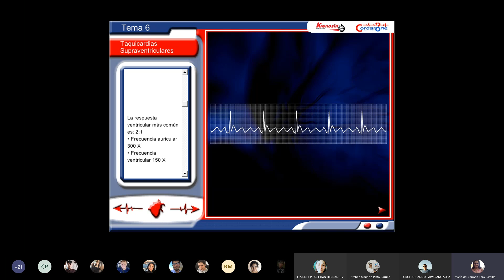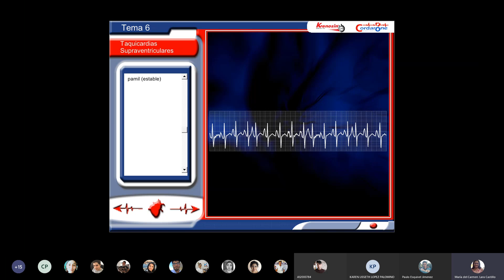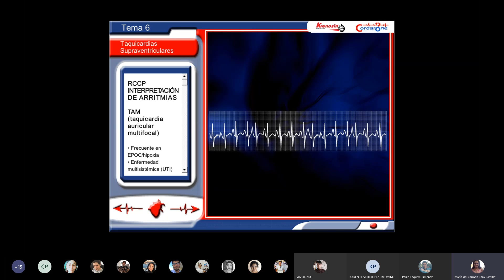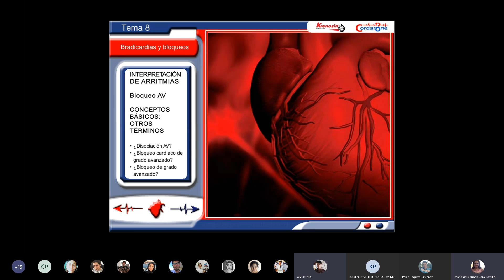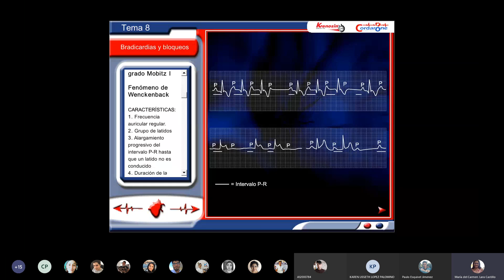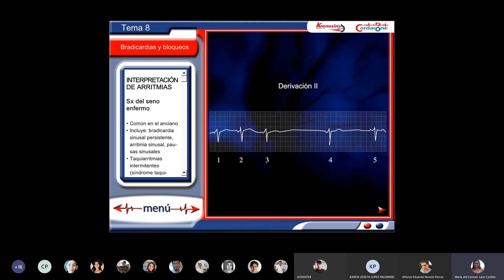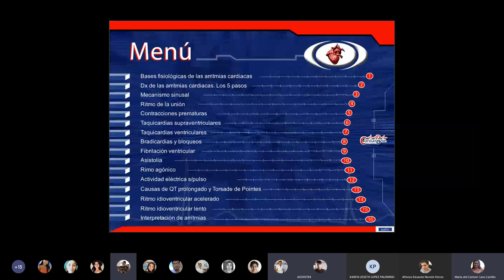Urgencias: Arritmias parte 2